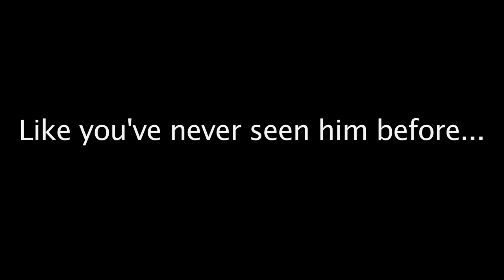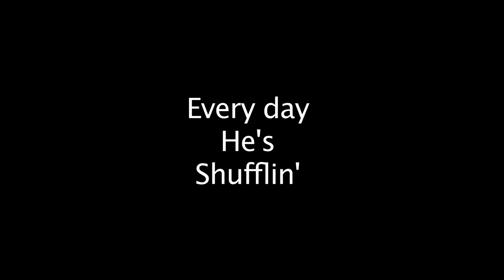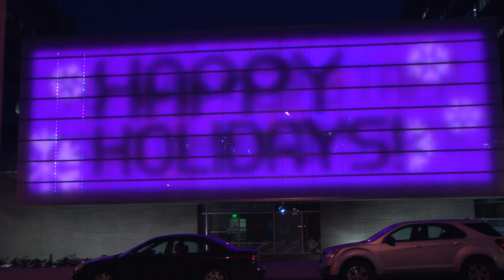WHYY "Secret Dancing" Video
Created for WHYY's 2012 staff holiday party, this video features stealth dancer Tony Sadowski, with cameos by Terry Gross, Marty Moss-Coane, Ed Cunningham, President & CEO Bill Marrazzo, and several unsuspecting coworkers from all around the building. It was shot and edited by Rachel Chung.

We thought it would be fun to share the video with all of you. Happy holidays!